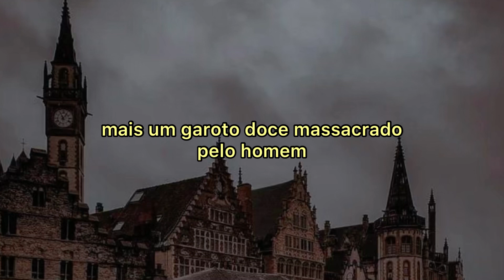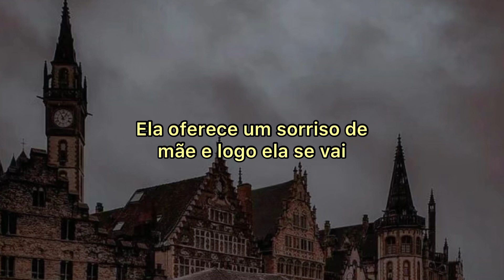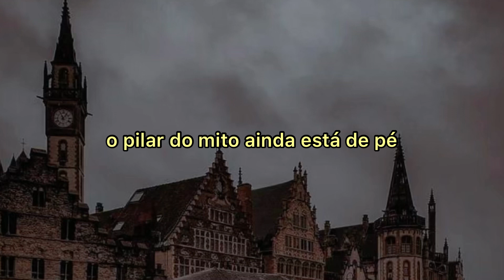Hozier - Swan Upon Leda (Legendado/Tradução)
A letra de Swan Upon Leda é complexa e cheia de referências a acontecimentos feministas, recomendo esse site que explica cada refrão

LETRA

A husband waits outside
A crying child pushes a child into the night
She was told he would come this time
Without leaving so much as a feather behind
To enact at last the perfect plan
One more sweet boy to be butchered by men

But the gateway to the world
Was still outside the reach of him
Would never belong to angels
Had never belonged to men
The swan upon leda
Empire upon Jerusalem

A grandmother smuggling meds
Past where the God child-soldier setanta stood dead
Our graceful turner of heads
Weaves through the checkpoints like a needle and thread
Someone's frightened boy waves her on
She offers a mother's smile and soon she's gone

The gateway to the world
The gun in a trembling hand
Where nature unmakes the boundary
The pillar of myth still stands
Occupier upon ancient land